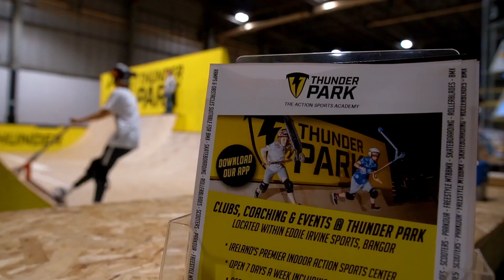*IRISH SCOOTER COMP* WITH JAMIE HULL AT THUNDER PARK - INDOOR SKATEPARK NORTHERN IRELAND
Thanks for Checking out the First Scooter jam we put on in Thunder Park way back in 2018.

For this event, we had support and manpower provided by the good guys at Scoot GB & Greenover distribution who brought their PRO, Dominator Action Sports Scooter Team & the UK No.1 Scooter trick Machine Jamie Hull.

This event allowed the very best of the Local and Irish Scooter Scene to get together and put our big and burly set up to good use.

Plenty of bangers in this video and a big well done to the comp winners!

Notable local riders to highlight were James Macilwaine from Carrick, Adam Byrne from Dublin, Aaron O'donoghue from waterford, Jonny Lamont from Belfast, Noah Hillis from Comber.

Video by @Diltakes photos

Now do you want to visit Thunder Park and have a go yourself?  You can book a session on our

Thunder Park is Located in Bangor , Co Down ( within a big sports centre ) called Eddie Irvine sports. 'We run our Park as an independant business' outside the ownership of Eddie's and its a great over all facility FULL of other fun things to do like Pool/Snooker/Karting/Football/VR gaming along with all of our Skatepark activities like BMX biking, Skateboarding, Scootering, Rollerblading, Rollerskating, Jump biking and Parkour. the options for fun are endless :)

Did you know that we do LESSONS / BIRTHDAY PARTIES / Group Taster sessions for kids / teens or Adults! Our Team have over 30 years experience in the industry and are waiting to share this knowledge and experience with you all!

Enjoy the edit and remember to tell us what you think! We'll pin our favourite comment :)

Did you know we now have a fully stocked shop selling BMX Bikes, parts , accessories and Clothing??